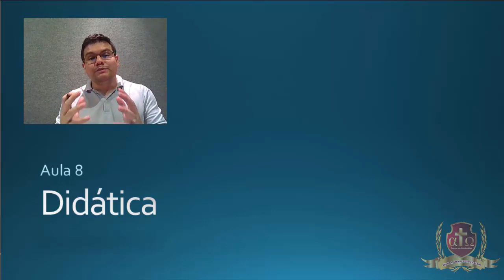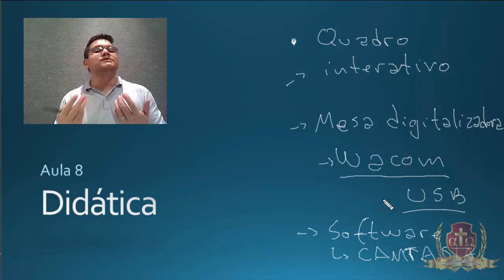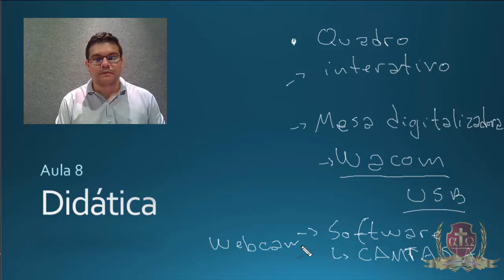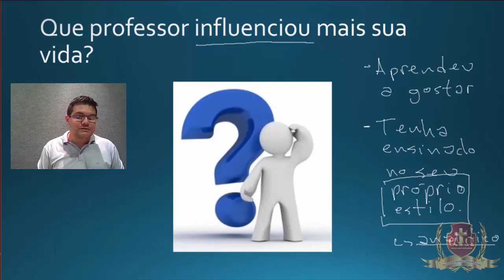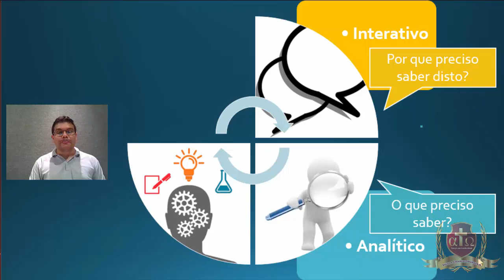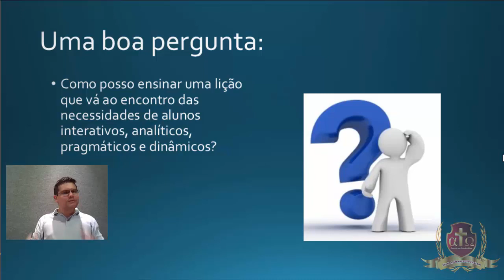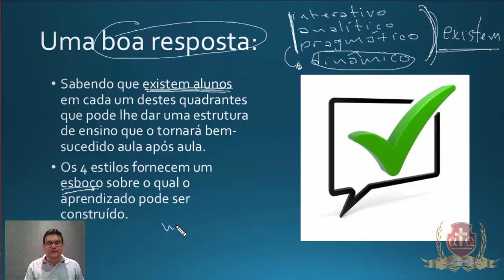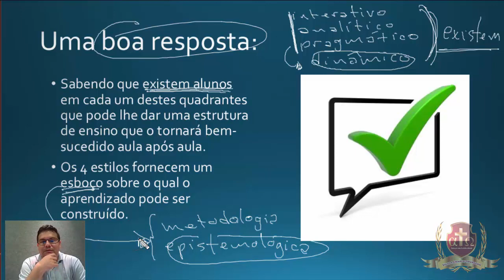Didática Para o Ensino Cristão 8/10 - Felipe Prestes